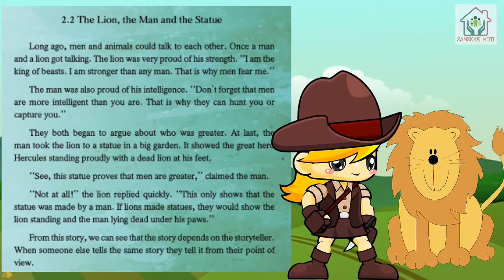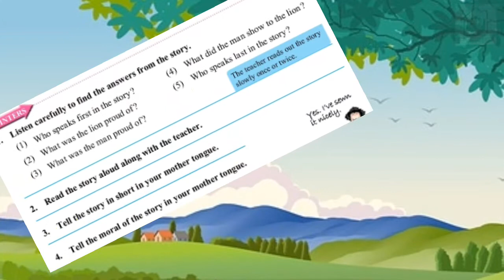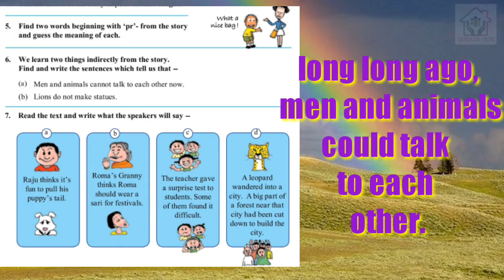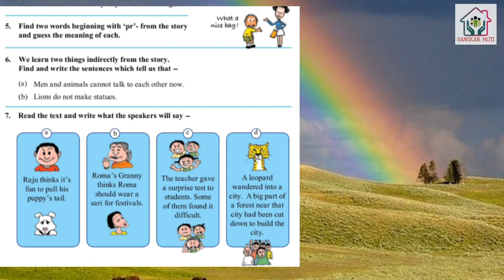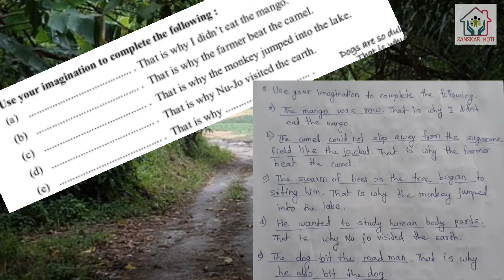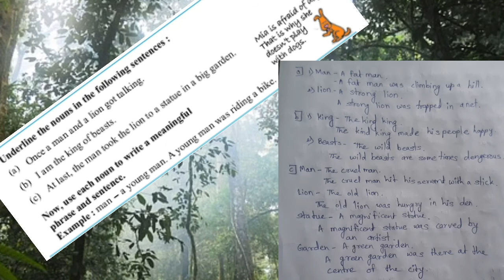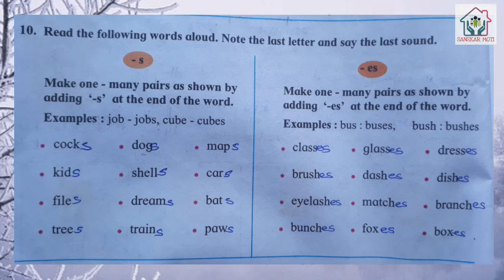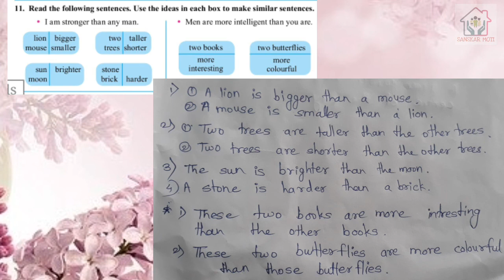The lion, the man and the statue#Class-6th, chapter-2.2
Class 6th chapter-2.2 "The lion, the man and the statue"
listen carefully then read the story also understand the meaning in Marathi. Solve all questions with the help of this video.